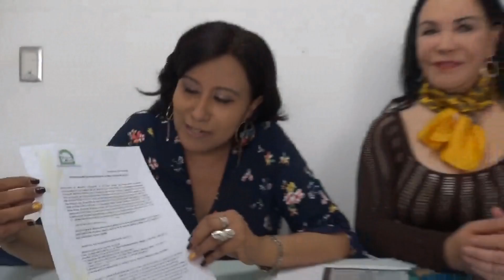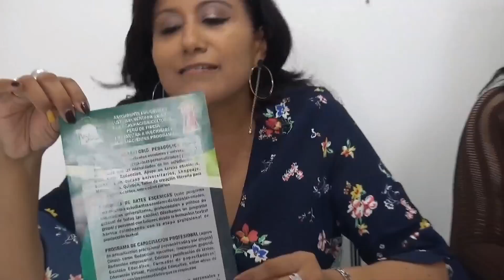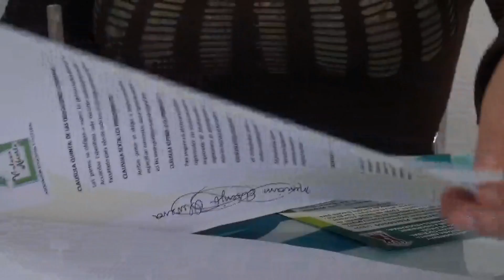CONVENIO ENTRE "VENTANA ABIERTA" Y "PERÚ DE FIESTA"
La Asociación educativa y cultural Ventana Abierta, entidad dedicada a la educación y la cultura firma un convenio interinstitucional con la Asociación Perú de fiesta, agrupación dedicada a la difusión de la música peruana en el mundo.
Iniciamos así nuestros programas en la sede ubicada en Jr. Arica 191 Surco.
Los esperamos...!!!
11 de mayo de 2018